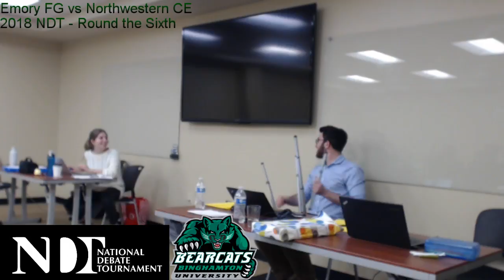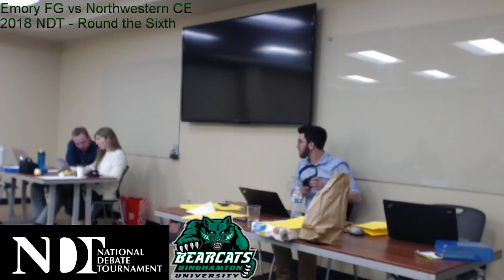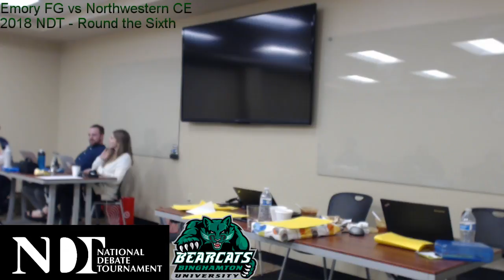Emory FG vs Northwestern CE, Round the Sixth, NDT 2018